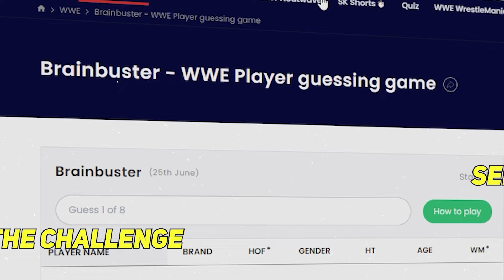WWE fans attacked Hulk Hogan over Edge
Even when Edge got injured during his WWE run and had to call it a day, Hulk Hogan knew that he would be back at some point. He says as much to Sportskeeda Wrestling Senior Editor Bill Apter in this exclusive interview. The fans did not buy into his explanation and Hogan got a fair bit of backlash for his comments. Hogan also talks about Edge's current injury in his AEW run as Adam Copeland. Was the hate justified?